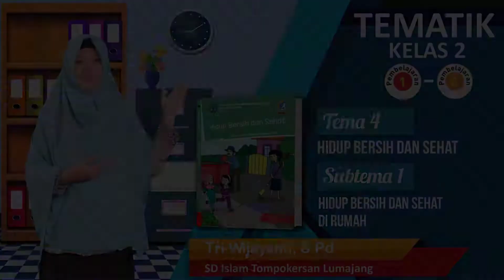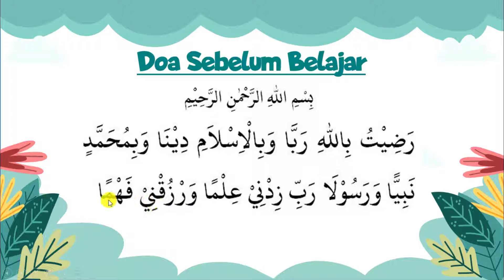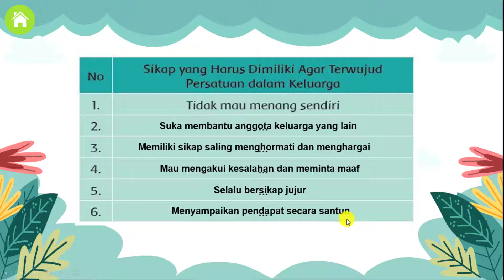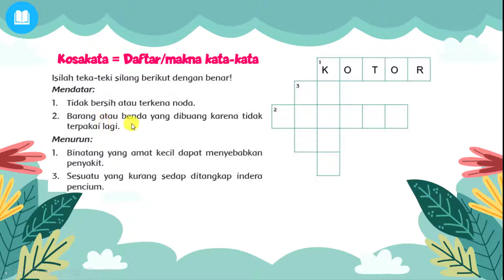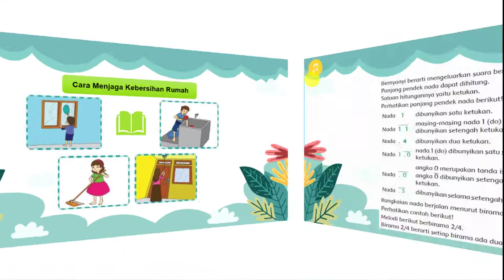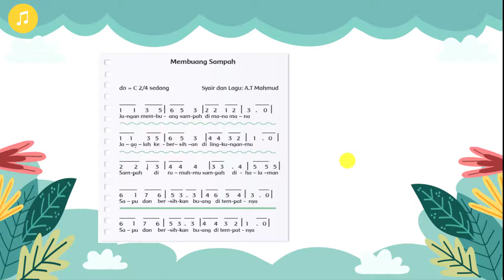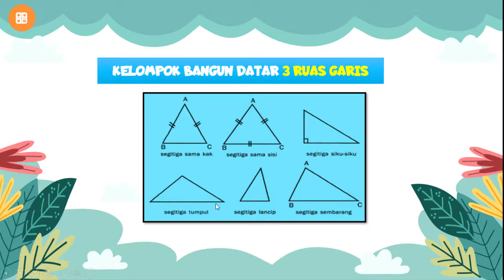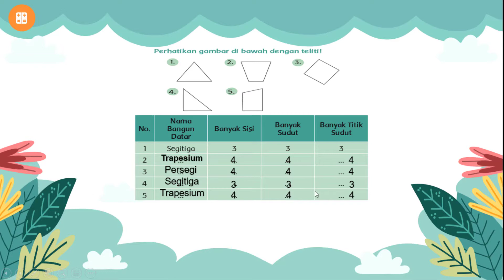Tema 4 SubTema 1 "Hidup Bersih dan Sehat di Rumah" | Tematik Kelas 2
Pengajar : Tri Wijayanti, S.Pd

Content Creators :

1. Tri Wijayanti, S.Pd